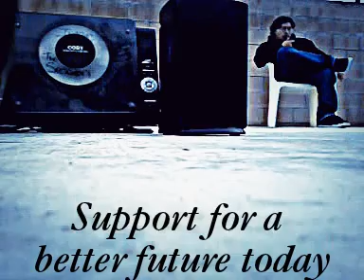The movement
The movement . a promo of coexist13 est. in IE movement. follow along and help support the cause towards a brighter future. follow and like on Fb @coexist13.com & @impac lopez .
Music by Empire (yoda & Impac ) . share along the cause.